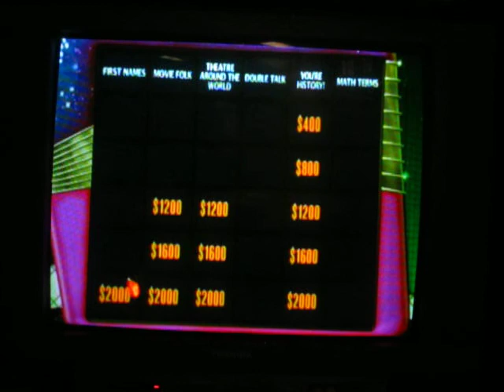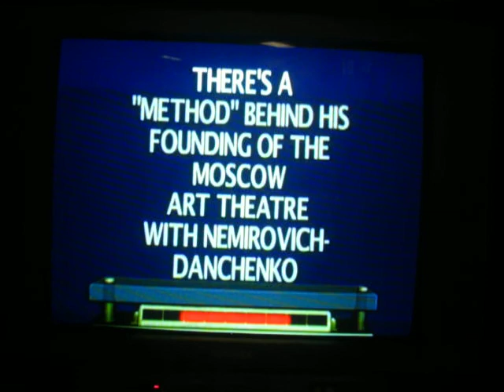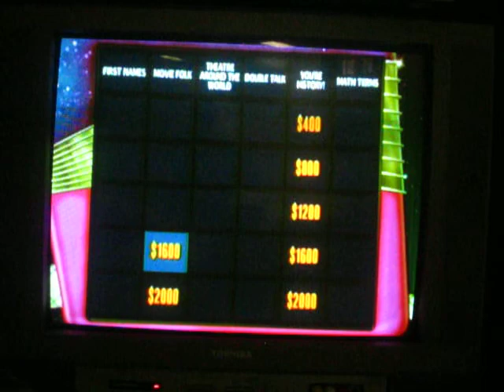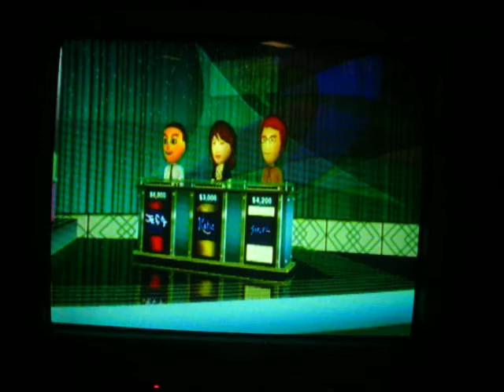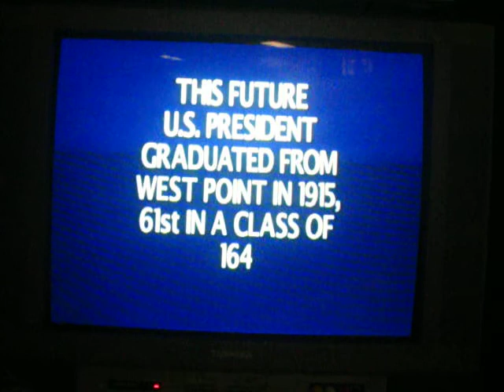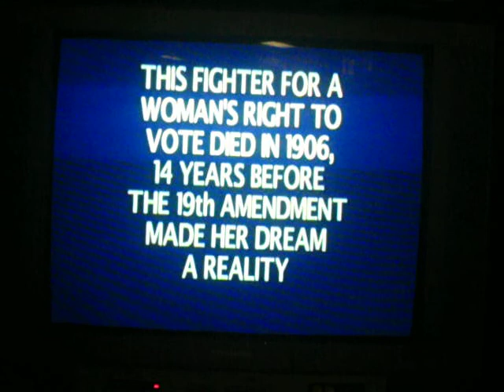Jeopardy! Nintendo Wii Gameplay 1 (Second Redemption) Part 3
Here is part three of my second final redemption gameplay of Jeopardy! for the Nintendo Wii.  We are currently in the Double Jeopardy! round and we're waiting to see who can come up with the correct question.  Currently, I'm still in the lead with $2,800, Player Three (Samuel) is now in second place with $2,600, and Player Two (Katie) is now in last place with $200.  Will I be able to hold on to this lead until the Final Jeopardy round and start a run for this game or will I have to do a third and final redemption of this game?, Well, you're going to have to watch to find out!, Hope you enjoyed and stay tuned for more videos!